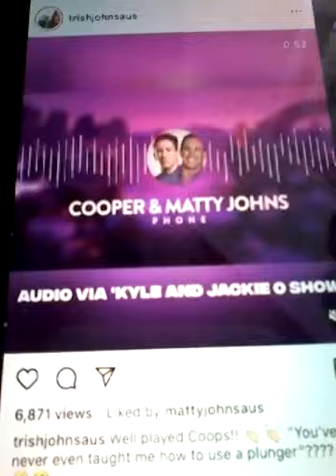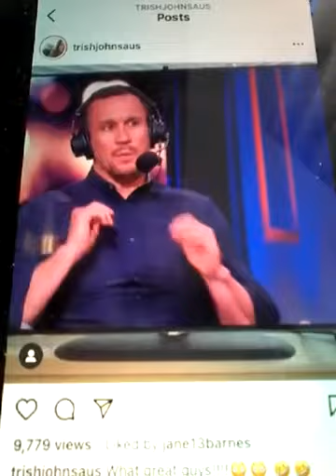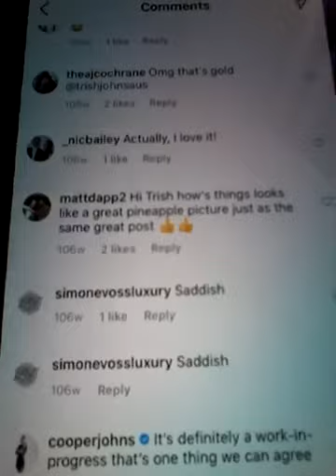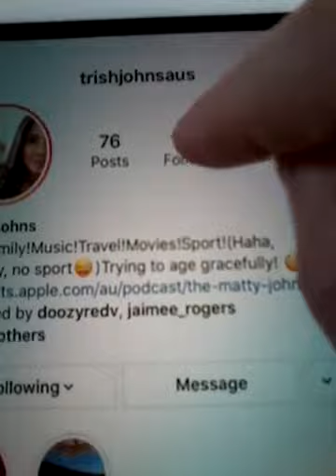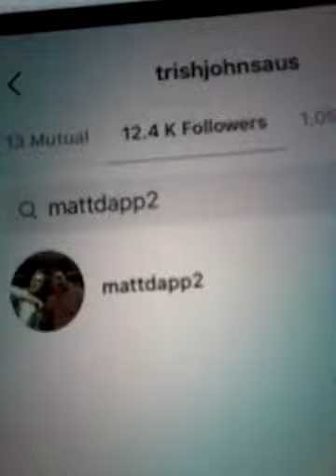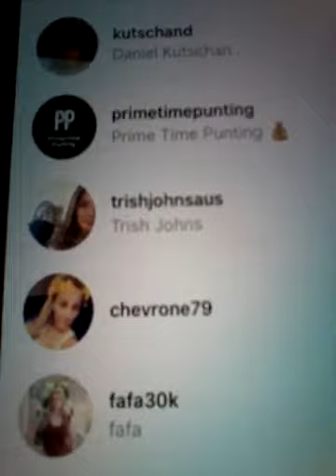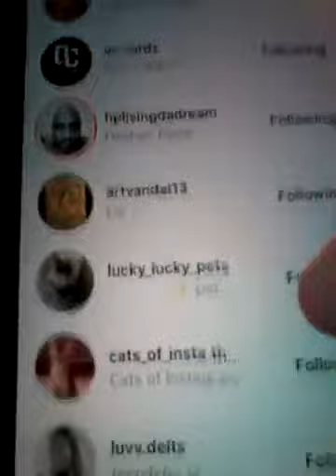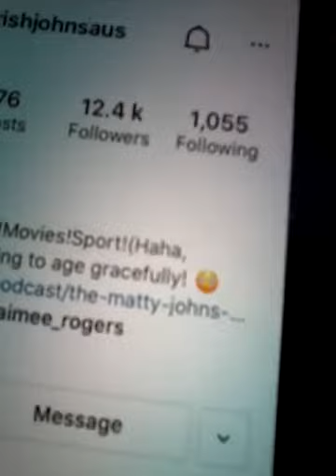2021 TRISH JOHNS MATTY JOHNS WIFE AND LIKED MY COMMENTS AND NOW FOLLOWING MATTDAPP